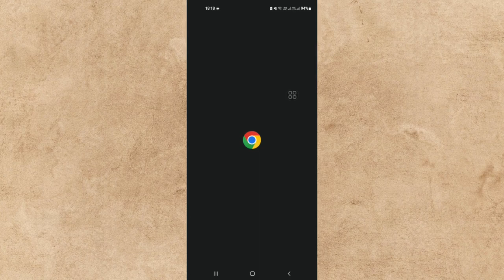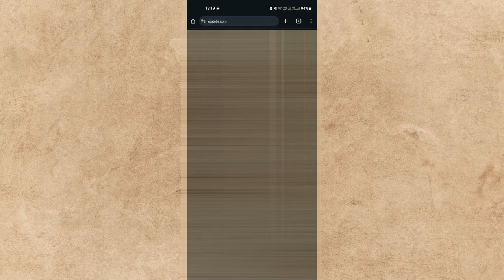Como ver Quem Se Inscreveu No Meu Canal No Youtube Pelo Celular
Embora o aplicativo do YouTube não mostre quem se inscreveu no seu canal, você pode usar uma solução alternativa no navegador do seu celular. Veja como fazer isso!
Precisa estar falando comigo?
Minha Rede Social Esta No Sobre Do Canal